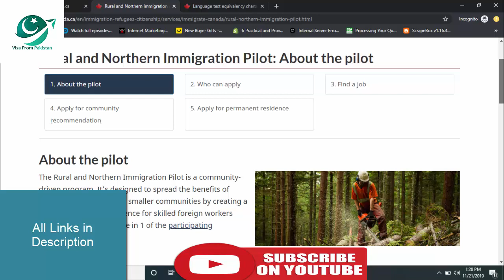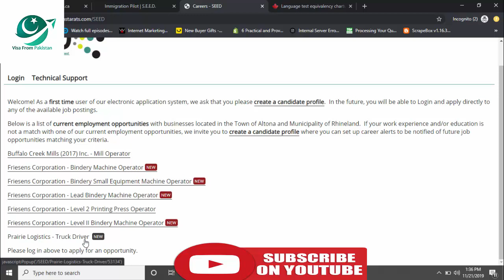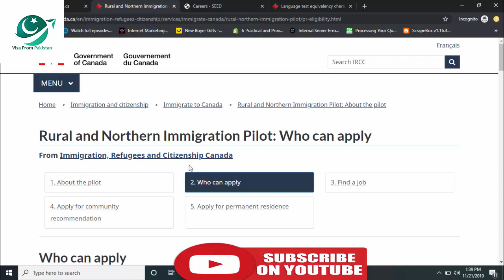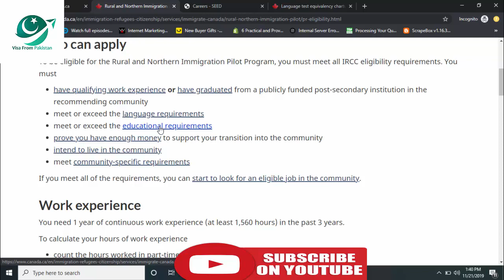Canada Immigration for less educated people in 2022 | Visa from Pakistan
Canada has opened new immigration program called RNI (Rural and Northern Immigration) for less educated from Pakistan, India and other countries. The Rural and Northern immigration program of Canada allows you to immigrate to Canada with education as low as secondary school.
Immigration to Canada is becoming easier for people with technical skills.
RNI program is designed to immigrate people from all over the world to remote areas in Canada. Therefore, there are maximum chances for someone who is willing to live and work in Canada on his/her prior experience.